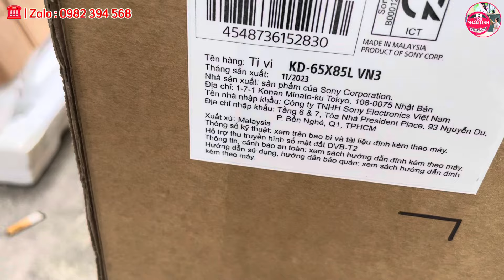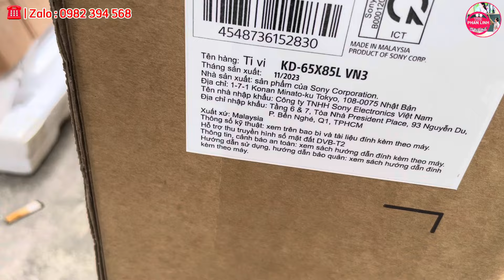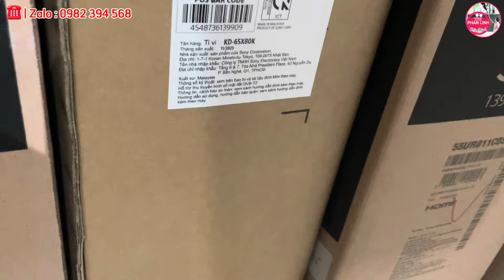Cảnh giác Tivi Sony Trưng Bày tràn lan, khách hàng rất dễ bị lừa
Tình trạng tivi Sony trưng bày tràn lan, trà trộn vào lô hàng mới rất nhiều. Khách hàng cần cảnh giác tránh bị lừa!

Xả kho Sony mới nhất, sập giá tivi rẻ nhất Việt Nam, tất cả các model Sony X80L, X90L, X85L, X95L, A80L, A90L, A95L...

Hướng dẫn nhận biết tivi và đồ điện tử kém chất lượng! Chia sẻ các lưu ý khi mua sản phẩm trưng bày, sản phẩm thanh lý…

Xả kho tivi Sony mới cứng, tất cả các model X80K, X81Dk. X90K, X85K, X90L.

Thanh lý lô tivi Sony giá rẻ từ mới nguyên hộp đến tivi đã qua trưng bày. Từ tivi 4K đến tivi Oled đủ mọi kích thước 43 inch, 55 inch, 65 inch, 75 inch, 85 inch

🎁 Giảm giá ngay siêu phẩm tivi Oled LG 2023, các model oled evo C3, Oled evo G3, Oled A3, từ 48 inch đến 77 inch...

Giảm giá cực sốc cho tivi Sony x90k, google tv 4k, hình ảnh đẹp nhất phân khúc. So sánh x90k với Qled Samsung và Oled LG

Ra mắt tivi Sony 2023, với 1 loạt siêu phẩm tivi Oled A95L, A80L, Mini Led TV X95L, X93L, dòng Led Full Array X90L…

LG ra mắt TV Oled 2023, gồm các dòng Oled evo C2, Oled Evo G3, Oled 8K Z3, Oled Ex M3, Oled LX3, Oled B3, Oled A3.

Giảm giá sốc tivi Oled 2022 của Lg và Sony. Cùng chờ đợi và so sánh với oled tivi 2023.

Giảm giá siêu sốc các dòng tivi Samsung từ Neo Qled (Mini Led) QN90B, QN85B, dòng Qned full array Q80B, Q60A, Q70A, Q70B, Q60B, đến các dòng tivi Crytal 4K như AU8000, Au7000, BU8000, BU8500.

Giảm giá sau tết các dòng tivi Sony từ X75k, X80k, X90k, X95k, x85k, X80j. mỗi model giảm từ vài trăm đến vài triệu.

Chương trình giảm giá đầu năm, Giảm giá sốc cho các dòng tivi Oled của LG như Oled evo C2, Evo G2, Oled A2, Sony Oled A80k.

Xả kho khuyến mại tivi Sony tết 2023. Báo giá khuyến mại các dòng tivi Sony 4K, X80K, X85K, X81DK, X90K, Sony Mini led X95K, Sony Oled A80K, A90K

Bao gồm tất cả tivi Qled, 4K, Oled, Neo Qled, Oled Evo của 2021 và tivi 2022.

👉 Cam kết giá cạnh tranh nhất Việt Nam
👉 Hàng nguyên đai, nguyên kiện
👉 Bảo hành chính hãng tại nhà (Mọi miền Tổ Quốc)

☎️ Tư vấn trực tiếp: 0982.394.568 (Zalo/Call/SMS)

👉 Đánh giá Samsung 4K 2022: BU8000, Bu8500, Q60B, Q70B, Q80B, QN85B, QN90B  QN700B, QN900B

👉 Đánh giá TV Sony 2022: x80K, X85K, X90K, x95K, A80K, A90K, A95K

👉 Đánh giá tivi LG 2022: UQ7550, UQ8000, Nao76spa, Nano80, Nano86, Qned80, Qned 86, qned91, qned99

👉 Đánh giá TV Oled 2022: TV Oled Sony A80K, A90K, A95K, Tivi Oled evo LG như A2, B2, G2, C2..

👉 Đánh giá model tivi led full Array bền nhất của Samsung q80a và tivi sony x90j 2021, Samsung Q80B với Sony X90K 2022.

👉 Đánh giá dòng QNed TV của LG: Qned80, Qned86, Qned91, Qned99

🤔 So sánh giá của hãng tivi Sony và Samsung, so sánh theo từng model, từng phân khúc Bu8000, Bu8500 với X75K, Q60b, Q70b, Q80B với Sony X80k, X85k X90K .?
Giảm giá sốc tivi Sony mùa bóng đá.

🙋‍♂️ Chia sẻ bí quyết chọn lựa tivi phù hợp không gian mọi nhà. cho chất lượng hình ảnh đẹp và tăng độ bền tivi, không bị lỗi màn hình. Cách chọn tivi Son Samsung, LG

🛒 Cập nhật giá Các hãng điều hòa: Panasonic, Daikin, Funiki, Casper, Samsung, LG, Toshia, Gree, sharp, erito, daichi, sunhouse, midea, akito, nagakawa, Sumikura...
🛒 Cập nhật giá tủ lạnh: Hitachi, Panasonic, LG, Samsung, Aqua, Toshiba, Casper, Electrolux, Funiki.
🛒 Cập nhật giá máy giặt: LG, Electrolux, Samsung, Aqua, Toshiba, Mishubishi, Panasonic, Casper...

👉 Bản quyền thuộc về Phan Linh
👉 Vui lòng không reup, sử dụng video khi chưa có sự đồng ý của Phan Linh